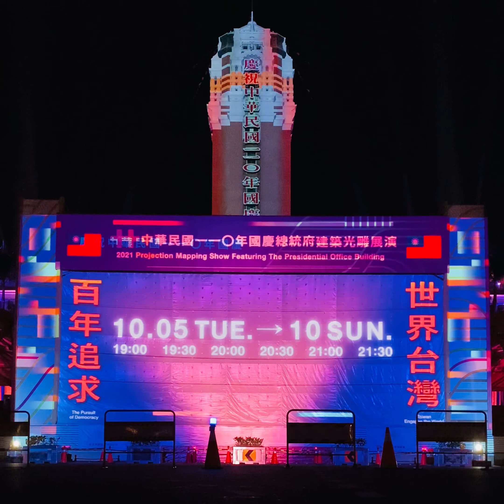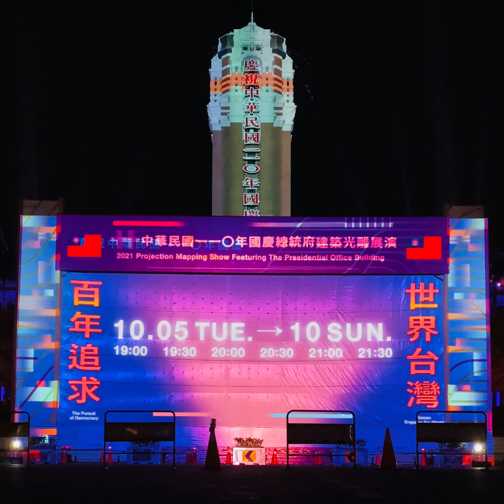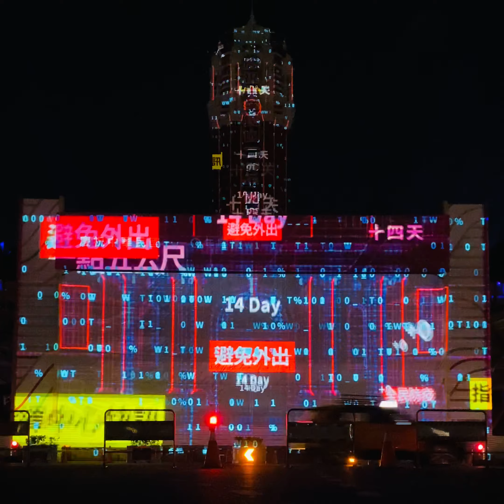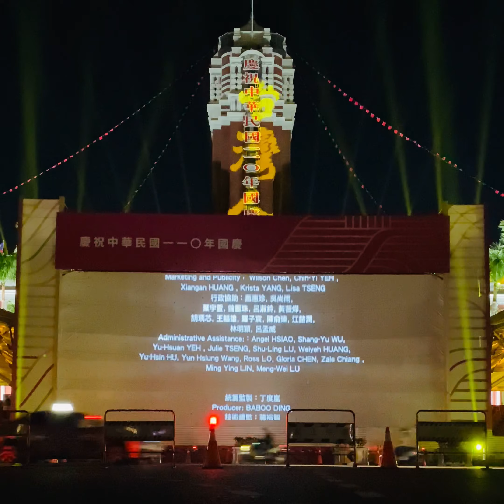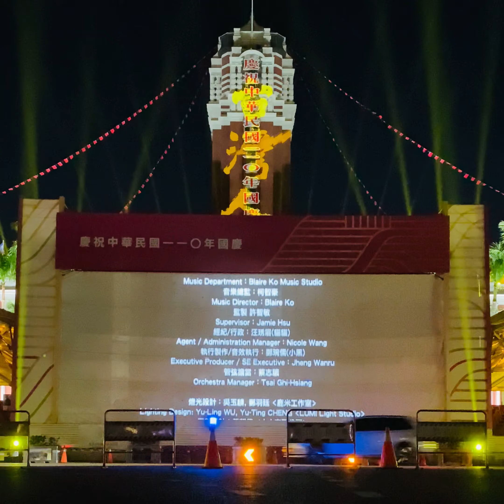2021 Projection Mapping Show Featuring The Presidential Office Building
(2021/10/06 21:00 shoot witw iPhone11)